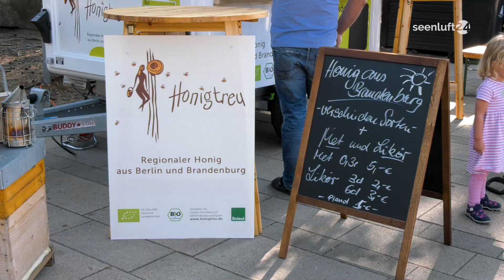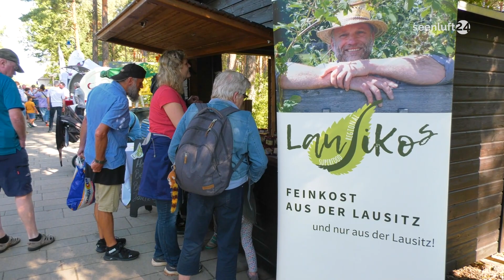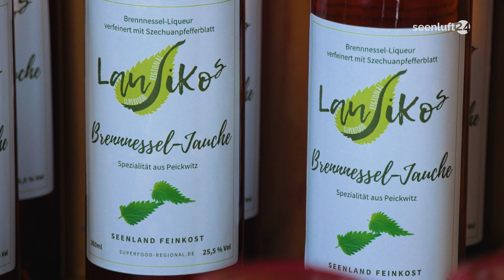Kundensuche im Urlaubsgebiet - Regionalmarkt im Familienpark Großkoschen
Regionale Produkte: welche gibt es überhaupt UND wie finden sie noch mehr interessierte Kunden und Käufer? Diese Frage hat die Wirtschaftsförderung des Landkreises Oberspreewald Lausitz ganz praktisch beantwortet – mit einem Regionalmarkt und das Mitten von Dauercampern und Tagesgästen im Familienpark Großkoschen. Am 16. September haben sich dort über 40 Anbieter präsentiert.